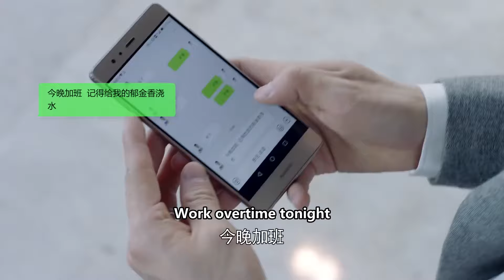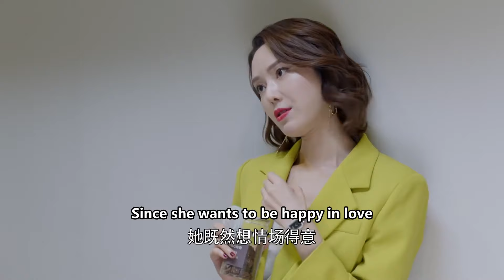🍕總裁妻子被小三當眾為難，總裁維護小三，妻子一句話讓他後悔